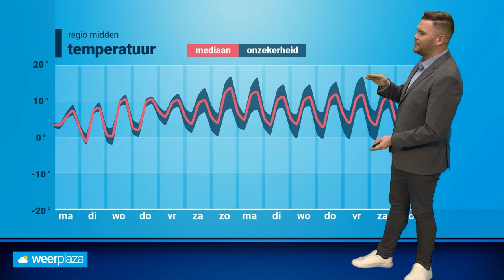Weerbericht: mooi en droog lenteweer?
Het is vandaag nat en guur, maar onze weerman Jeroen heeft goed nieuws!